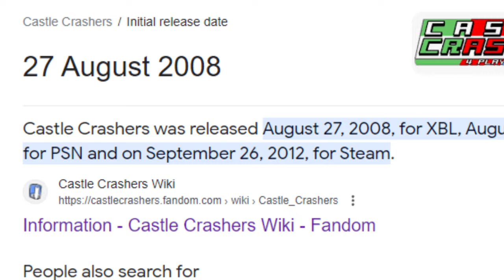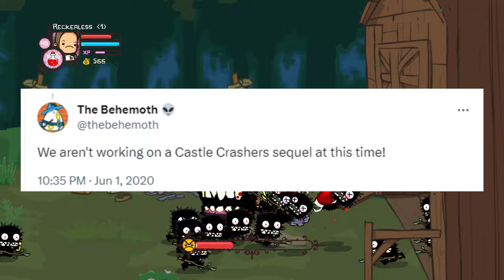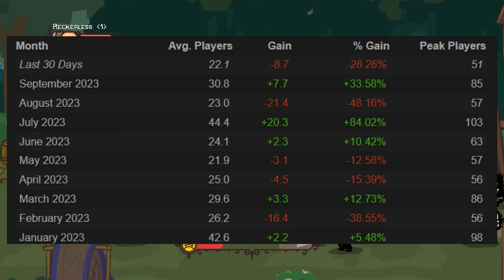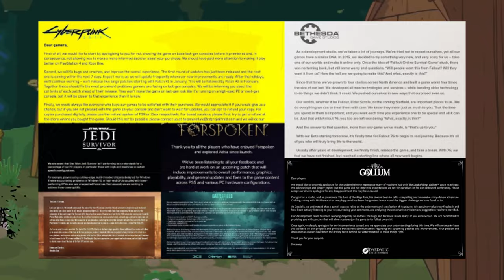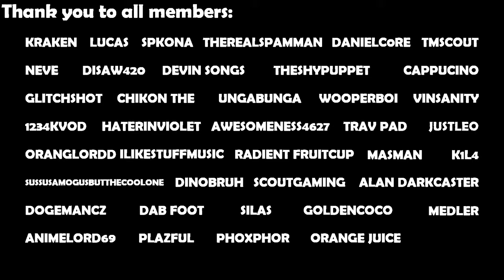Will there be a Castle Crashers 2?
The statistics i used for this video were from steam on PC, it does not take in account other consoles!

timestamps:
00:00 intro
00:35 Statistics
03:15 Passion
05:42 Outro

Song: Friday Vibes
Song: Lullaby